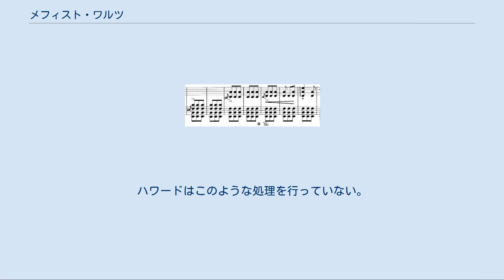メフィスト・ワルツ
『メフィスト・ワルツ』（ドイツ語：Mephisto-Walzer）は、フランツ・リストが作曲したピアノ曲および管弦楽曲である。
この題がつけられた作品は4曲存在し（うち1曲は未完）、第1番は1856-61年頃に、残りの3曲は晩年の1878年から1885年にかけて作曲された。
このうち第1番が特に有名で、ピアノ曲としても管弦楽曲としても頻繁に演奏、録音されている。
 「メフィスト・ワルツ第1番」冒頭部からの抜粋 かねてからファウスト伝説に強く惹かれていたリストが、同郷の詩人ニコラウス・レーナウによる長大な詩から霊感を得て作曲したピアノ曲が「村の居酒屋での踊り（Der Tanz in der Dorfschenke）」、すなわちメフィスト・ワルツ第1番である。
この曲は、管弦楽曲『レーナウの「ファウスト」による2つのエピソード』の第2曲（S.110/2）という形でも知られている。
同時期に4手ピアノ版（S.599/2）も作られたが、そちらが管弦楽版に忠実な編曲となっているのに対し、ピアノ独奏版は独自の音楽を展開している。
 曲の元となったストーリーは以下のようなもの。
 「ファウストとメフィストフェレスは、農民たちが踊り集う居酒屋に現れる。楽士からヴァイオリンを取り上げたメフィストは、憑かれたかのように弾き始め、農民たちを陶酔のなかに引き込む。ファウストは黒髪の踊り子を抱いて星の夜へと連れ出し、森の中に入ってゆく。開いた戸から、夜鳴き鶯の鳴き声が聞こえてくる。」 作品は作曲当時としては斬新な和声が使われており、冒頭の五度の積み重ねによる和音はその主たるものである。
なお、リストはのちに2つの挿入部分を書き残しており、1982年に『新リスト全集』で初めて出版された。
 このピアノ版は、弟子のカール・タウジヒに献呈されている。
 管弦楽版の概要については「レーナウの「ファウスト」による2つのエピソード#第2曲「村の居酒屋での踊り」」を参照 第1番からおよそ20年を隔てた1878-81年に作曲、サン＝サーンスに献呈。
ピアノ独奏版の他に4手版（S.600）、管弦楽版（S.111）の計3種の版がある。
晩年のリストの作品は革新的な和声法による実験的な音楽が多くなっているが、メフィスト・ワルツ「第2番」以降はいずれもこのような作風により作曲されている。
冒頭及び終結部に「悪魔の音階」として知られる三全音（トライトーン）が効果的に使用され、部分的には第1番以上に激しい表現がある。
和声的にはブゾーニ、スクリャービン、バルトークの音楽に接近する。
 1883年に作曲されたピアノ曲。
ピアニストのマリー・ジャエルに献呈。
斬新な和声法は更に押し進められており、C♯-E♯-A♯-D♯のアルペッジョによる異様な導入部から、四度和音を多用しつつ嬰ヘ長調、ニ短調、嬰ニ短調の間で彷徨うように進んでゆく。
音楽はより苛烈で悪魔的なものとなっている。
音楽学者のハンフリー・サールがこの曲をリストの最良の作品の一つに数えるほか、スクリャービンもこの作品を好んでいたとされる。
 1885年に作曲されたピアノ曲。
同年に改訂されている。
ただし第2版は作品自体は完全に演奏可能な形で残されていたが、中間部に挿入する意図があったと推定される3ページのスケッチが見つかっており、構想上未完とされる（1978年にレスリー・ハワードが補筆完成）。
第1版が1953年、第2版は1956年になってようやく出版された。
元々リストは今日「無調のバガテル」として知られる曲を「メフィスト・ワルツ第4番」とする予定であったが、最終的にその題はこの曲に与えられた。
 メフィスト・ワルツ第5番[編集] ピアニストで作曲家であったグンナー・ヨハンセンは、S.696とS.216bを別個の作品と考えていた。
同一のマテリアルによる再作曲と考えることは、文献学上は妥当である。
この「4番」と「5番」の違いは、ヨハンセン本人の録音で聞くことができる。
ハワードはこのような処理を行っていない。